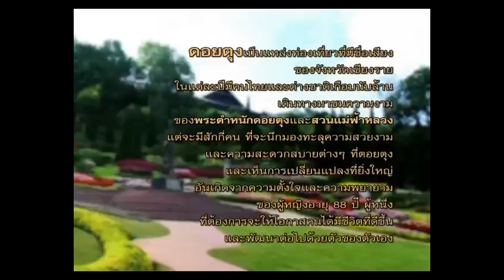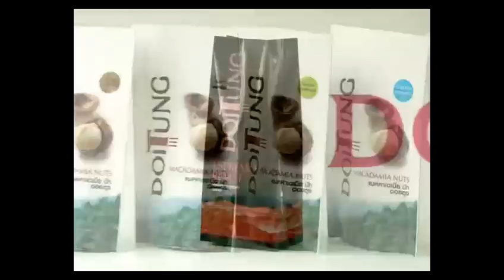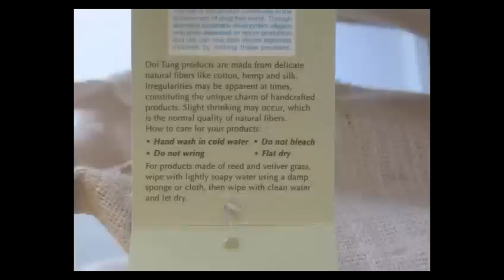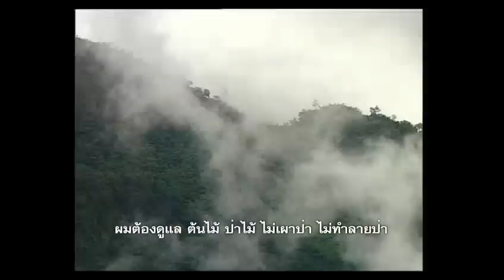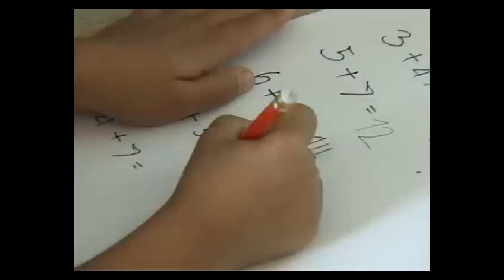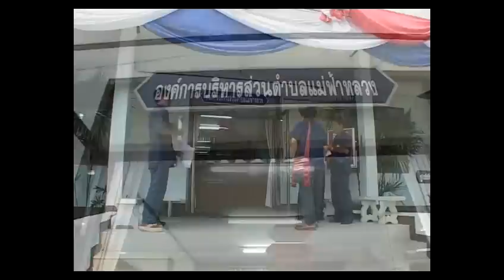โครงการพัฒนาดอยตุงฯจากอดีตสู่ปัจจุบัน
"ฉันจะปลูกป่าที่ดอยตุง" พระราชปณิธานอันแน่วแน่ของสมเด็จย่าคือจุดกำเนิดของโครงการพัฒนาดอยตุงฯ ซึ่งทรงก่อตั้งเพื่อยกระดับคุณภาพชีวิตของคนทั้งทางเศรษฐกิจ สังคม และสิ่งแวดล้อม และพลิกฟื้นผืนป่าให้กลับมาสู่ดอยตุงอีกครั้ง แนวพระราชดำริของพระองค์ยังเป็นหลักการและแนวทางที่โครงการพัฒนาดอยตุงฯ และชาวบ้านในพื้นที่ยึดถืออยู่จนปัจจุบัน บัดนี้ โครงการพัฒนาดอยตุงฯ กลายเป็นต้นแบบของการพัฒนาทางเลือกในการดำรงชีวิตที่ยั่งยืนให้แก่พื้นที่ต่างๆ ทั้งในประเทศ และต่างประเทศ